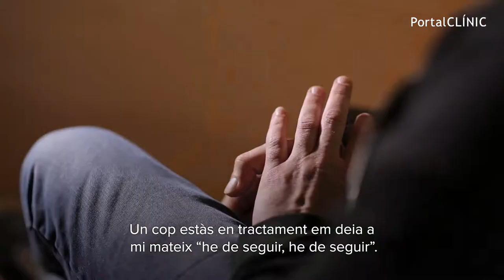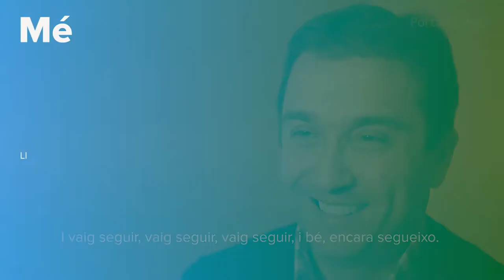El Càncer explicat en primera persona | PortalCLÍNIC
El càncer és un grup de malalties que es caracteritza pel desenvolupament de cèl·lules anormals que es divideixen i creixen sense control a qualsevol part del cos. És una malaltia freqüent degut a l'augment de l'envelliment de la població i dels sistemes de detecció precoç. Els tractaments contra el càncer van encaminats a curar la malaltia o, en el seu defecte, a cronificar-la. Bloquejar l'anomalia genètica de la cèl·lula cancerosa o estimular el sistema immune del pacient són les principals línies d'investigació del càncer.